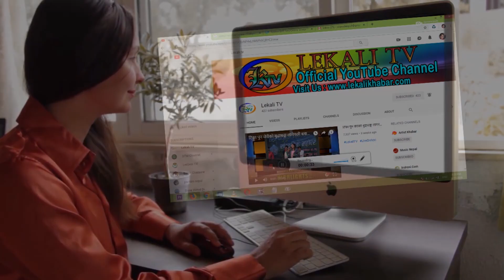भागरथी भट्ट ह.त्या का.ण्डको पर्दाफास, अप.राधिलाई राजनीतिक दलले संरक्षन गरेको खु.लासा || Siddhartha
Lekali TV is authorized to upload video.